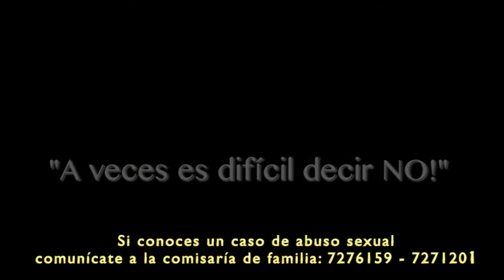Comercial Prevención de Abuso Sexual